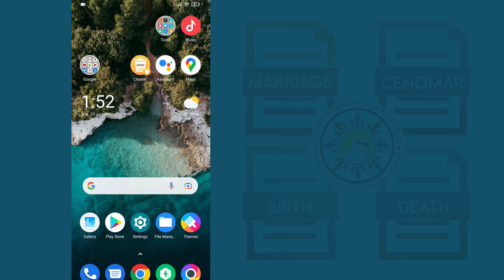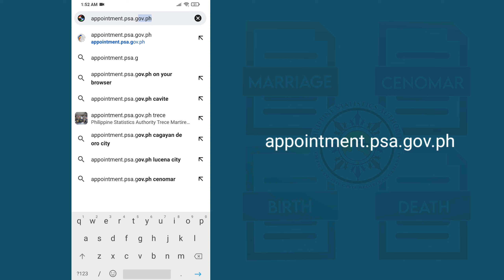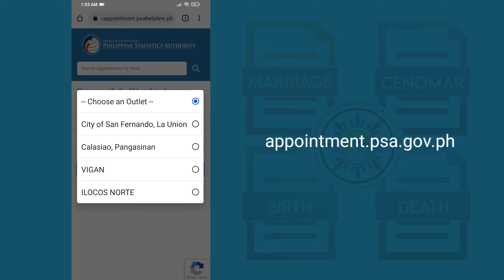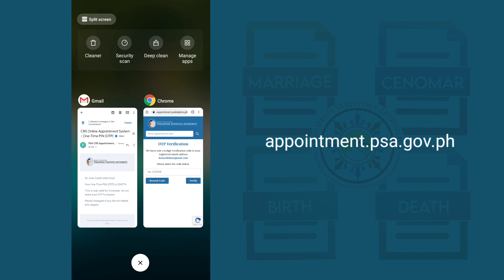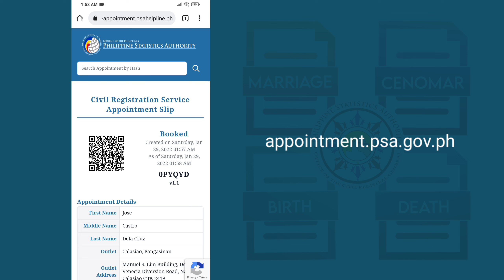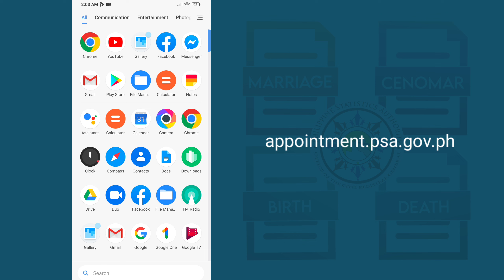PSA ONLINE APPOINTMENT SYSTEM 2022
Ang Philippine Statistic Authority ay ipinatupad na ang online appointment system, para sa civil registration services sa buong bansa. Kung ikaw ay kukuha ng birth certificate , marriage certificate, death certificate, authentications or cenomar, kinakailangan mong magbook ng online appointment. Hindi na tinatanggap ang mga walk-in client sa lahat ng psa outlet.

note: Valid ID ang dadalhin sa PSA outlet.